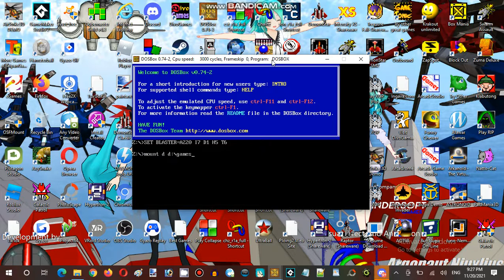Saturday Anime Night Time Streaming at Hunter's Server Establishment 01 Part 18